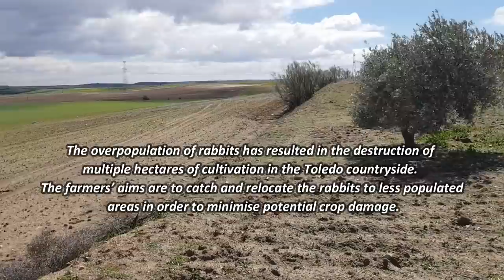Caza Conejos Hurón / Rabbiting with Ferret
Cazando Conejos con Hurón // Rabbiting with Ferrets. Marzo 2018.
Disponible en la ruedita de ajustes en calidad 1080 HD!
Acompaño a unos amigos huroneros a una finca toledana con superpoblación de conejos (donde los destrozos en cultivos provocados por éstos son evidentes) para intentar capturar unos cuantos y poder así reducir su densidad. Mi primera vez viendo y participando directamente en esta interesante modalidad cinegética.